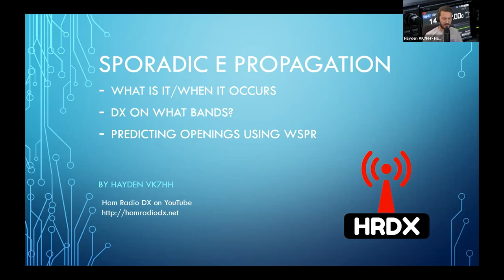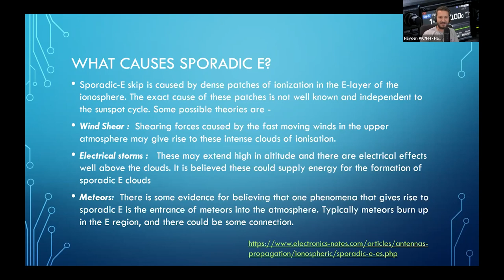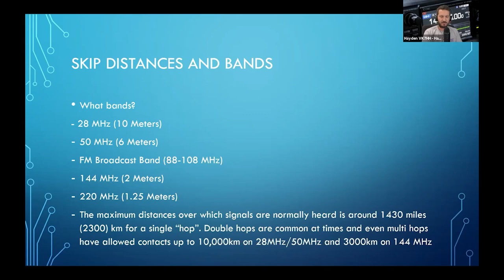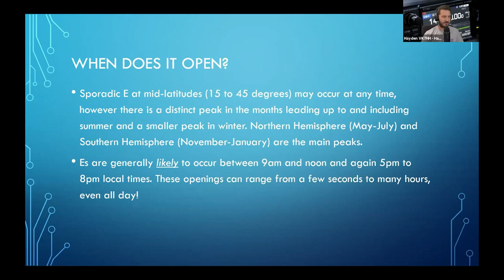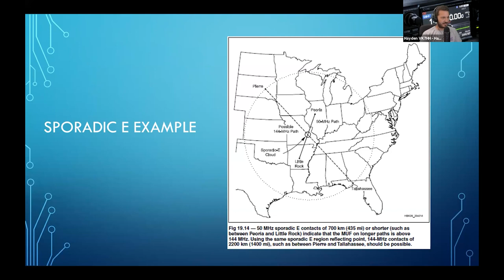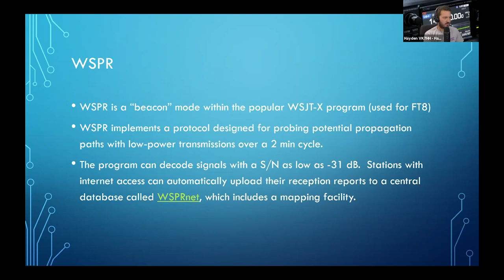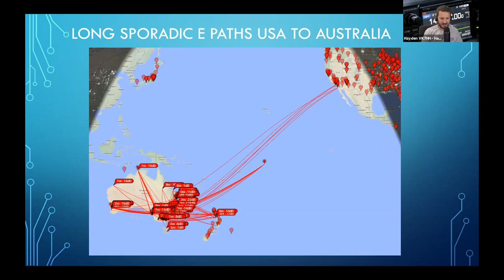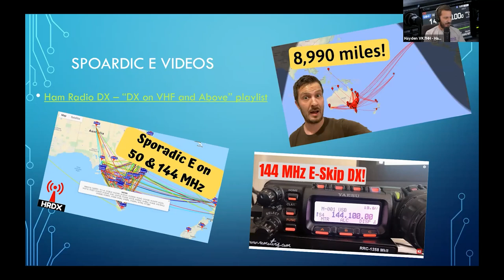Understanding Sporadic E Propagation for VHF DX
This is a recording of a Sporadic E propagation presentation that I did for the Oro Valley Amateur Radio Club in Tucson, Arizona, USA. They graciously asked for me to give a presentation on 21st of March 2021.

In this presentation I go through the mysteries and theories of how Sporadic E forms as well as:

- What is Sporadic E propagation
- When the skip occurs
- Bands affected
- Predicting openings using WSPR

⏱️TIMESTAMPS⏱️
0:00 Understanding Sporadic E Propagation for VHF DX
1:10 What is Sporadic E?
3:23 What causes Sporadic E?
7:57 About the "Clouds"
9:19 Skip Distances and Bands
12:30 Multi Hop
14:34 When does the band open?
16:49 How often does it open?
19:47 Relationship between MUF and cloud
22:43 Example of a short path E cloud allowing a higher MUF
24:02 What Antenna and Polarization do you need?
25:24 How do we know when it opens?
27:10 WSPR Overview
28:17 Using WSPR to detect paths on 50 MHz
30:37 Using WSPR to detect paths on 144 MHz
32:02 Long Sporadic E paths USA to Australia
33:38 Using WSPRView to detect the MUF rising to 144MHz
35:48 Understanding the results
37:48 Resources and further info

Items I use in my shack:
📻--Radios--📻
Icom IC-7300:
(Amazon) (eBay)
Icom IC-9700:
(Amazon) (eBay)
Icom IC-705:
(Amazon) (eBay)
Yaesu FT-818:
(Amazon) (eBay)
Yaesu FT-8900:
(Amazon) (eBay)
Yaesu VX-8R:
Baofeng UV-5R:
(Amazon) (eBay)

📶--Antennas--📶
DX Commander ABV (HF):
Diamond V-2000 vertical (6m/2m/70cm):
(Amazon) (eBay)
Diamond X-50 (2m/70cm):
(Amazon) (eBay)

--Test Equipment--
MFJ-259 SWR Analyzer:
(Amazon) (eBay)

⚙️--Other Shack Gear I Recommend--⚙️
Windcamp Icom IC-705 Bracket:
(Amazon) (eBay)
Yaesu G-1000DXA rotator:
Tigertronics Signalink USB:
(Amazon) (eBay)
BG7TBL GPSDO module:
(Amazon) (eBay)

📷--Camera/Studio Gear--📷
Canon M50 w/15-45mm:
(Amazon) (eBay)
Blue Yeti Microphone:
(Amazon) (eBay)
Sony MDRZX110NC Headphones:
(Amazon) (eBay)

Fan "Ham" Mail:
Sandy Bay, TAS 7109
Australia